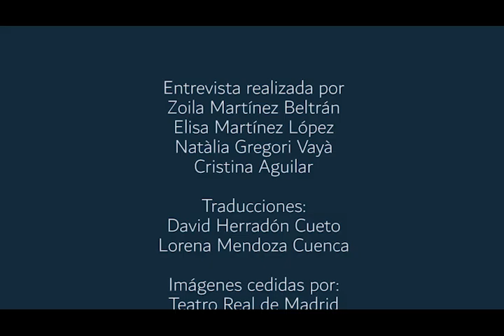Interview with Marc Piollet at the Teatro Real in Madrid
Interview with the music conductor Marc Piollet. This scope of this interview is the opera "Carmen" staged by Calixto Bieito at the Teatro Real; opera and nowadays society; education for the young conductors; women in the classical music world; high education institutions such as university.

Interview by: Zoila Martínez Beltrán, Elisa Martínez López, Natàlia Gregori Vayà, Cristina Aguilar

Produced by: Daniel Rojas, Pablo The Player, Cristina Aguilar

Translation and corrections: Lorena Mendoza Cuenca, Zoila Martínez Beltrán, David Herradón, Cristina Aguilar